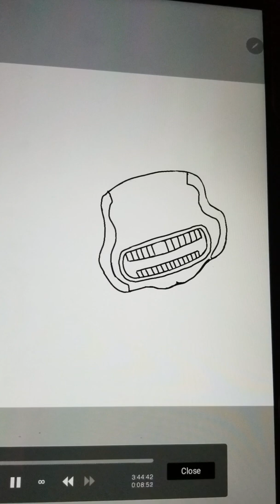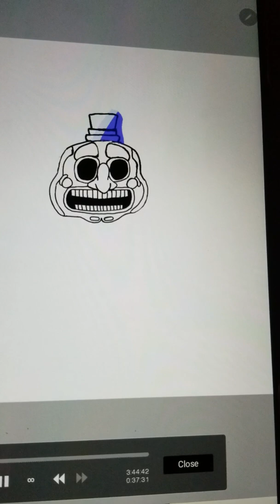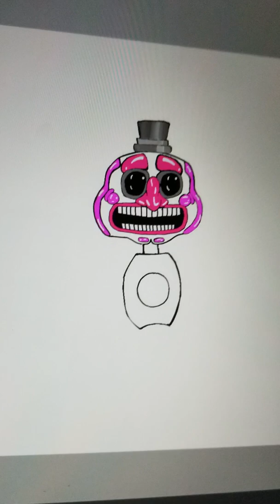Music spooder (Music Man)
I finally finished my Music Man drawing on my tablet. This boi needs more love.

The songs I played while playing the playback of the drawing were
~ welcome to freddy's madame macabre
~the mangle - groundbreaking feat. nicole gene